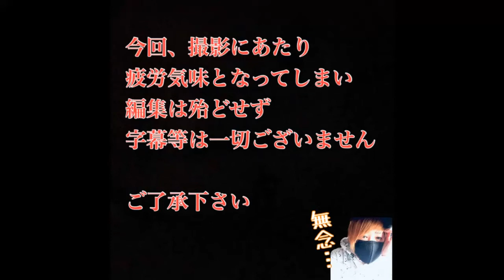【DQB2】明治維新、反乱士族の退廃した館(ビルダーズ2)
疲労困憊で字幕編集サボってしまいました

前回のビルダーズ2動画↓

【DQB2】和洋折衷、士族残党の隠れ家(ドラクエビルダーズ2)